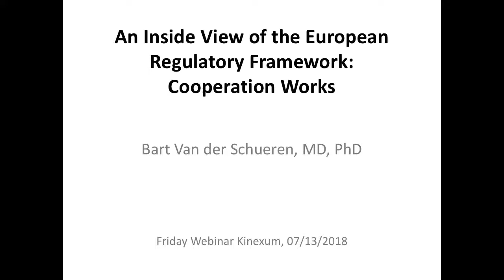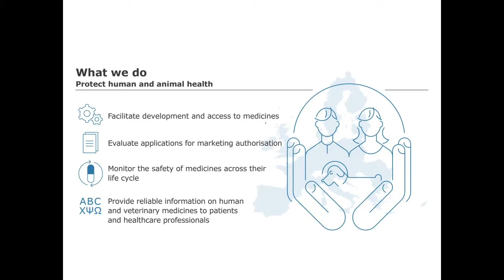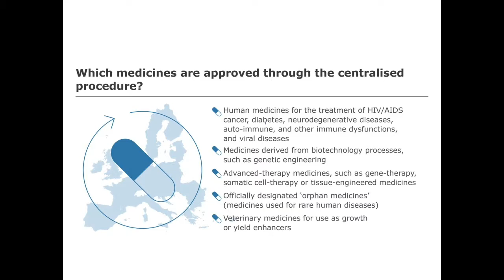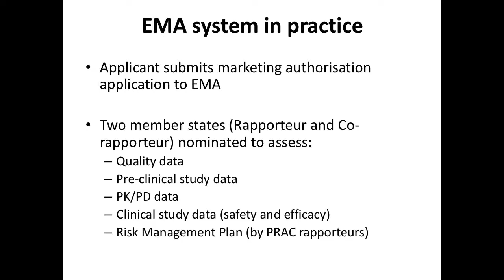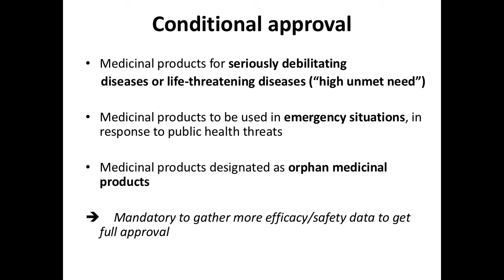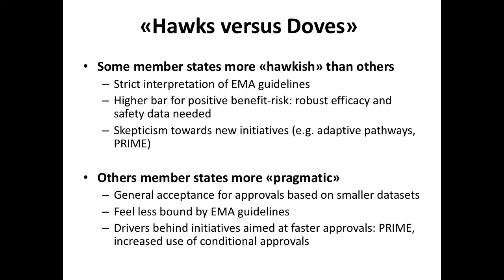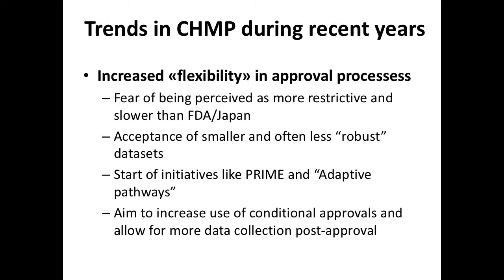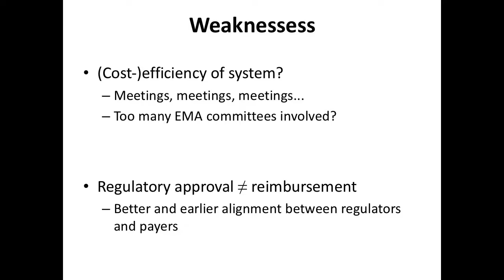European Regulatory Framework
A Kinexum webinar on some recent and anticipated changes in the European regulatory framework, featuring Bart Van der Schueren, Belgium CHMP Member of the European Medicines Agency.